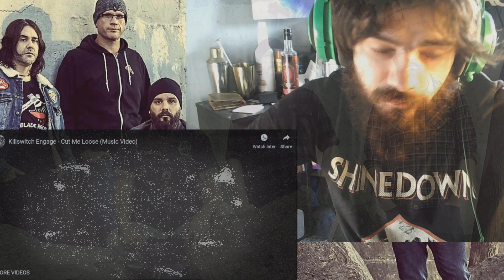Killswitch Engage - Cut Me Loose - Original Music Video - React - "The Burden And The Noose"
Reacting to more Killswitch Engage with Jesse Leach on the Vocals from a song from Incarnate.

Lyrics -
Lost in thought
Recounting the cost when sanity became askew
When turning the pages of life concentrated
On killing the sorrow that tears us in two
A faded memory of what used to be
The burden and the noose
Just cut me loose
It can't be mistaken, the spirit is vacant
When hope for tomorrow is nowhere in view
Living so close to a weakness
That continues to keep you held down
Hear the sound of the voice that is screaming
What's lost is now found
A faded memory of what used to be (used to be)
Oh
Yeah
Ghosts of the past no longer torment me
I release the anguish
A faded memory (memory) of what used to be
Begging you to cut me loose
Cut me, cut me, cut me loose

I don't claim Ownership of any kind of this song or music video just commentary via reaction video.